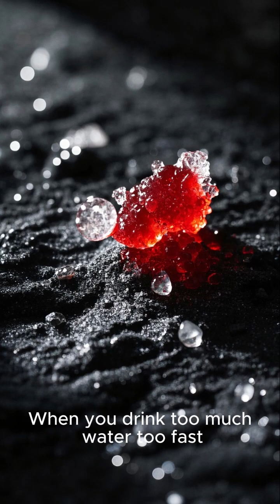Can Drinking Too Much Water Kill You? 💧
Drinking water is healthy, right? But too much can be deadly. Learn about water intoxication in this short video! We’re a family of curious minds!